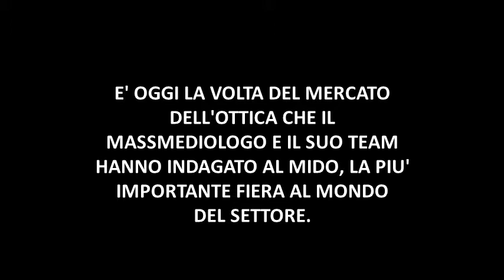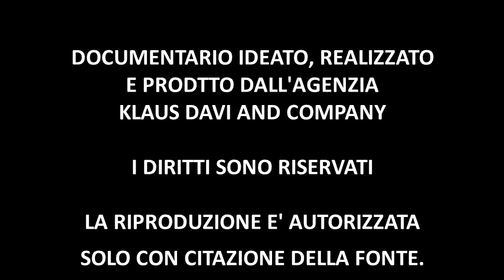INDUSTRIA: COLOSSI OCCHIALI ‘BOCCIANO’ POLITICA E GIUSTIZA, NON CI SUPPORTANO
Klaus Davi intervista gli imprenditori e i manager del settore occhialeria in occasione della fiera MIDO.

Intervengono Michele Aracri (De Rigo), Gianni Zoppas (Marcolin), Antonella Leoni (Safilo Group), Egidio Schintu (Mondottica Italia), Massimiliano Zegna Baruffa (AVM 1959), Riccardo Piazza (Thema Optical), Alberto Cotognini (Jet Set Group), Alberto Tappainer (Rodenstock), Elvio Reolon (Polar Sunglasses), Paolo Polzotto (Ital-Lenti), Angelo Di Stefano (Saraghina), Silvia Di Stefano (Saraghina), Cirillo Marcolin (MIDO e Anfao).